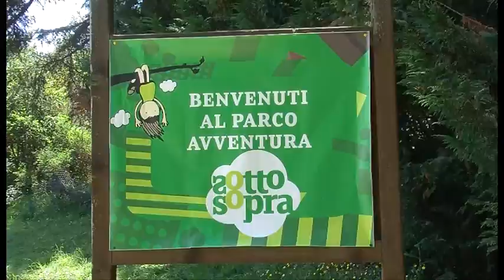Ad Agazzi un parco avventura per l'inclusione sociale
Inaugurato nel bosco di Agazzi il parco-avventura "Sottosopra" che, con percorsi per bambini ed adulti, promuove l'inclusione sociale attraverso lo sport e la natura.
Le interviste alla piscologa Anna Verrazzani e al responsabile di All Stars Paolo Lucattini.
Servizio di Maria Grazia Profeta. Riprese di Riccardo Ciccarelli.
TSD Notizie del 24 giugno 2013.